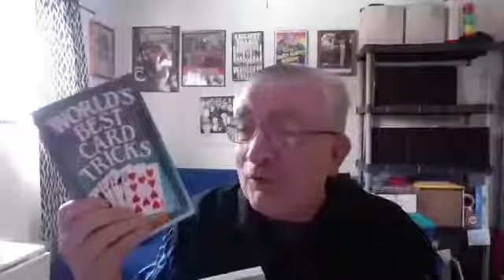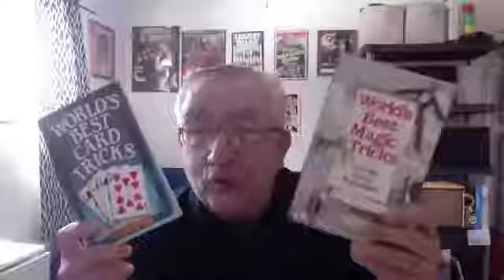Bob Carroll's Trivia Time March 19th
We started getting more people and got a loyal following. Some of these people still come in each day.